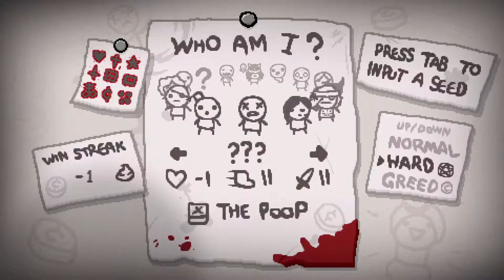The Binding of Isaac: Afterbirth - Episode 32 - ???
If Blue Baby be the food of love, play on! Wait what? Who writes these?